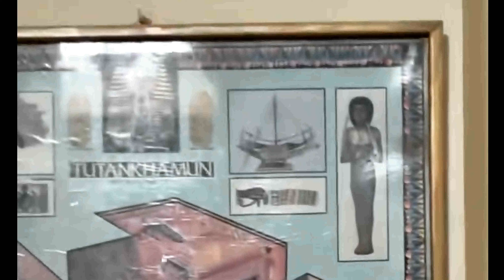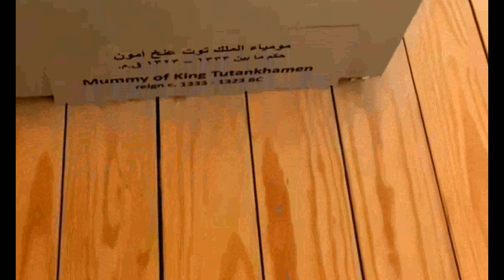شاهد روعة مقبرة توت عنخ امون For the first time, the tomb of Tutankhamun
Por primera vez, rodando dentro de la tumba de Tutankamón
Cara yekem, di hundurê gora Tutankhamun de dîmen kişandin
최초로 투탕카멘 무덤 내부 촬영
For første gang filmede inde i Tutankhamons grav
Впервые снимают внутри гробницы Тутанхамона.
Zum ersten Mal werden Dreharbeiten im Grab von Tutanchamun durchgeführt
Për herë të parë, xhirimet brenda varrit të Tutankhamun
Pentru prima dată, filmări în interiorul mormântului lui Tutankhamon
For the first time, filming inside the tomb of Tutankhamun
Kwa mara ya kwanza, sinema ndani ya kaburi la Tutankhamun
För första gången filmade inne i Tutankhamons grav
Per la prima volta, riprese all'interno della tomba di Tutankhamon
For første gang, filming inne i graven til Tutankhamon
首次在圖坦卡蒙墓內拍攝
पहली बार, तूतनखामुन की कब्र के अंदर फिल्मांकन
בפעם הראשונה, צילום בתוך קברו של תותנקאמון
ツタンカーメンの墓内で初撮影
برای اولین بار فیلمبرداری در داخل مقبره توتانخ آمون
Pour la première fois, tournage à l'intérieur du tombeau de Toutankhamon
Ilkinji gezek Tutankhamunyň mazarynyň içinde surata düşmek
İlk kez Tutankhamun'un mezarı içinde çekim yapılıyor

**King Tutankhamun: His Life and the Treasures of His Famous Tomb**

King Tutankhamun, also known as "Nebty Hepu," is one of the most prominent pharaohs in ancient Egyptian history. His story extends beyond the popular fascination with his tomb discovered in the Valley of the Kings, which remains one of the greatest archaeological finds ever². Let's delve into the intriguing details of his life and the remarkable artifacts found within his tomb.

### **Tutankhamun's Life:**
- **Pharaoh of Ancient Egypt:** Tutankhamun ruled Egypt from approximately 1334 BCE to 1325 BCE during the 18th Dynasty.
- **Historical Significance:** Unlike many pharaohs celebrated for their achievements or victorious wars, Tutankhamun's significance lies elsewhere—specifically in the intact discovery of his tomb and treasures.
- **Mysterious Death:** The circumstances surrounding his death remain enigmatic. Some consider his early demise highly unusual, given evidence of fractures in his thigh and skull bones. Additionally, his minister's marriage to his widow after his death and self-proclamation as pharaoh add to the intrigue.
- **The Curse of King Tut:** The legend of the "Curse of the Pharaohs" became intertwined with Tutankhamun's tomb. This curse, popularized in films and video games, contributes to his enduring fame.

### **The Tomb and Its Treasures:**
- **Discovery:** British archaeologist Howard Carter discovered Tutankhamun's tomb in 1922 in the Valley of the Kings.
- **Tomb Number 62:** Tutankhamun's tomb bears the number 62 in the sequence of royal tombs.
- **Riches Within:** Despite its relatively small size, the tomb contained around 3,500 artifacts. These items provide insights into royal palace life.
- **War Chariots and Horse-Drawn Equipment:** Among the treasures were war chariots and equipment used by horses.

Tutankhamun's legacy extends far beyond his short reign. His tomb, filled with treasures, continues to captivate historians, archaeologists, and enthusiasts worldwide, offering a glimpse into ancient Egyptian culture and beliefs³⁴⁵. 🌟
**الملك توت عنخ آمون: حياته وكنوز مقبرته الشهيرة**

الملك توت عنخ آمون، المعروف أيضًا باسم "نبتي هيبو"، هو واحد من أبرز الفراعنة في تاريخ مصر القديمة. تمتد قصته إلى ما هو أكثر من الفضول الشائع بشأن مقبرته التي اكتشفت في وادي الملوك، والتي لا تزال واحدة من أعظم الاكتشافات الأثرية على الإطلاق. دعونا نستكشف التفاصيل المثيرة لحياته والقطع الفنية المذهلة التي وُجدت داخل مقبرته.

### **حياة توت عنخ آمون:**
- **فرعون مصر القديمة:** حكم توت عنخ آمون مصر من حوالي 1334 قبل الميلاد إلى 1325 قبل الميلاد خلال الأسرة الثامنة عشرة.
- **أهمية تاريخية:** على عكس العديد من الفراعنة الذين يحتفى بإنجازاتهم أو الحروب الناجحة، تكمن أهمية توت عنخ آمون في مكان آخر، وتحديدًا في اكتشاف مقبرته وكنوزه السليمة.
- **وفاة غامضة:** تظل ظروف وفاته غامضة. يعتبر البعض وفاته المبكرة غير عادية، نظرًا لوجود أدلة على كسور في عظام فخذه وجمجمته. بالإضافة إلى ذلك، يزيد الزواج من وزيره من أرملته بعد وفاته واعتلائه للعرش من الغموض.
- **لعنة الملك توت:** أصبحت أسطورة "لعنة الفراعنة" مرتبطة بمقبرة توت عنخ آمون. تساهم هذه اللعنة، التي انتشرت في الأفلام والألعاب الإلكترونية، في شهرته المستمرة.

### **المقبرة وكنوزها:**
- **الاكتشاف:** اكتشف المصري البريطاني هوارد كارتر مقبرة توت عنخ آمون في عام 1922 في وادي الملوك.
- **رقم المقبرة 62:** تحمل مقبرة توت عنخ آمون الرقم 62 في تسلسل المقابر الملكية.
- **الثروات الداخلة:** على الرغم من حجمها الصغير نسبيًا، احتوت المقبرة على حوالي 3500 قطعة فنية. توفر هذه العناصر رؤى حول حياة القصر الملكي.
- **عربات الحرب ومعدات الخيول:** من بين الكنوز كانت